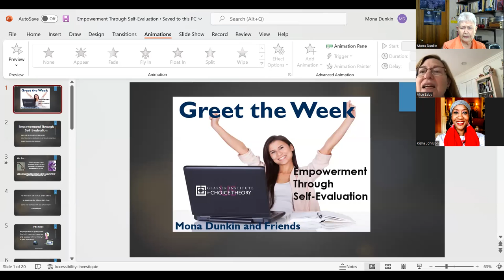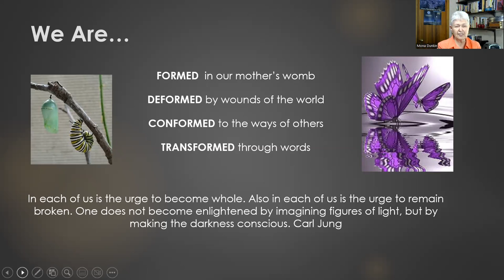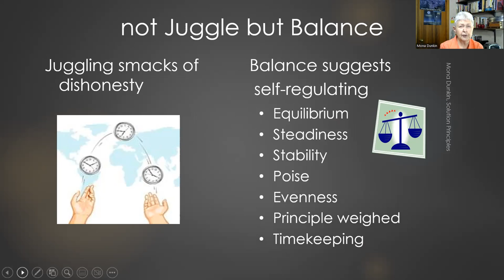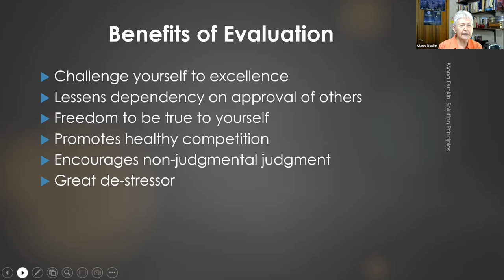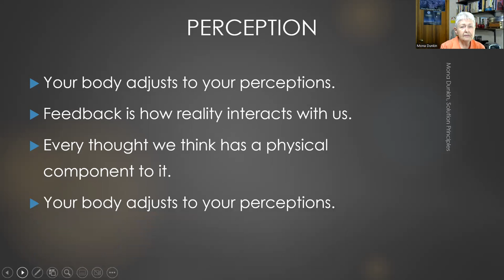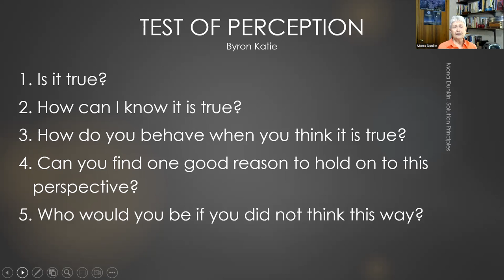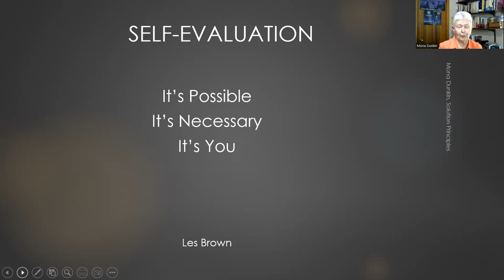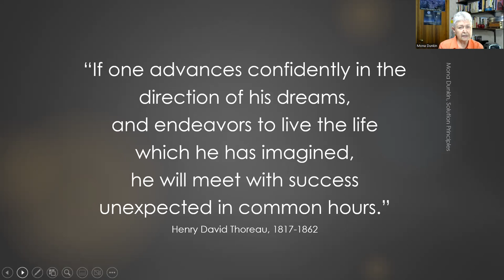Empowerment Through Self-Evaluation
Facts are, the only person we can control is ourselves.    A look at some questions to ponder that effectively expands our self-knowledge. Developing character over personality.